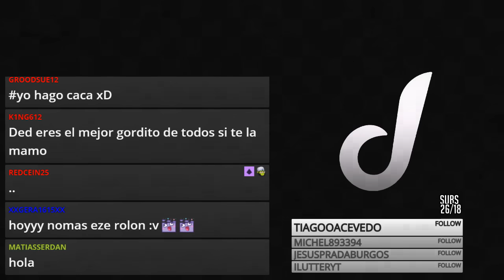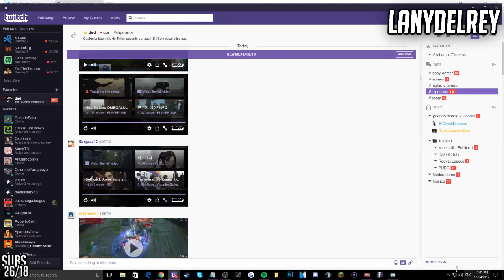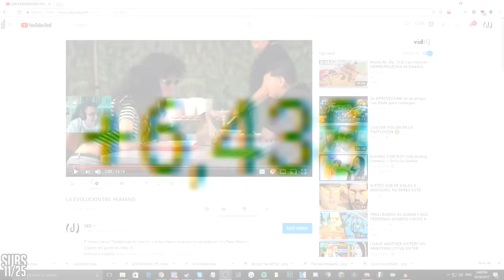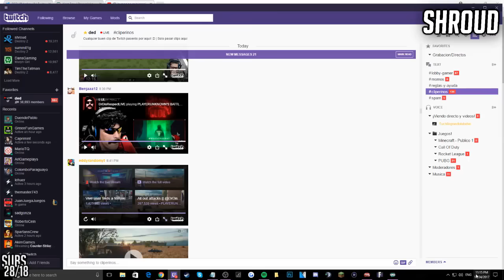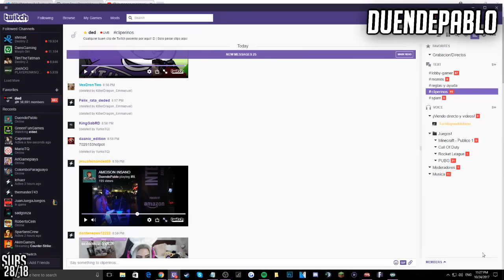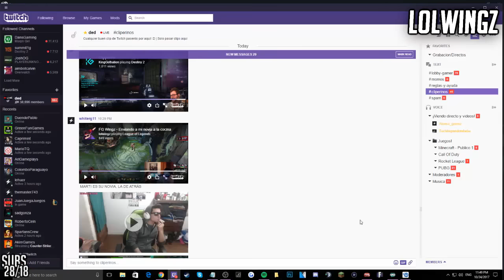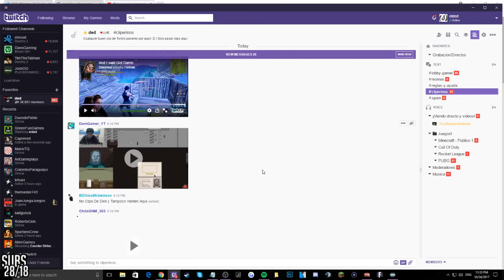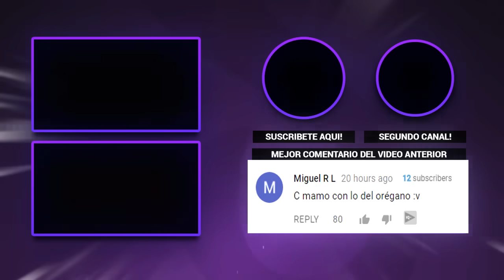SE LE VIO EL P0RN0 EN DIRECTO !! 😱😂 - CLIPERINOS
Aqui viendo Cliperinos en directo, algunos buenos, otros malos!!